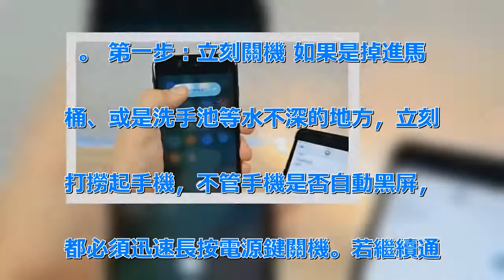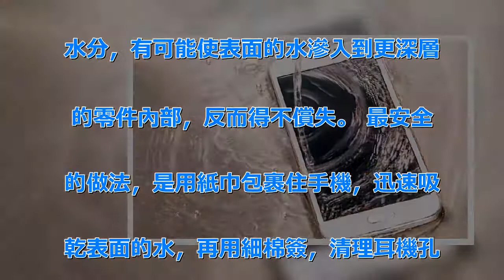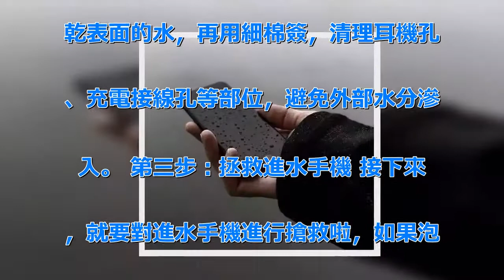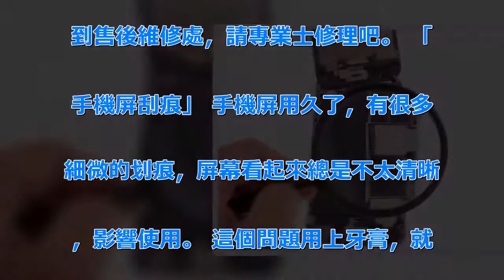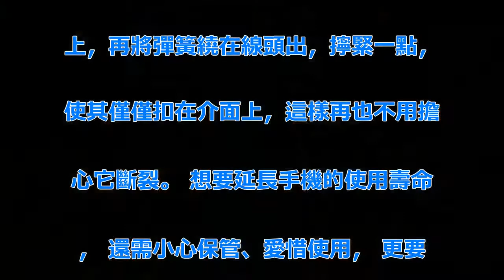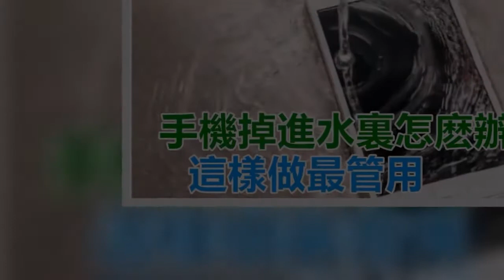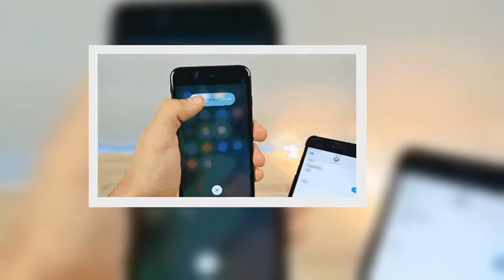手機掉進水裡怎麼辦？千萬別用吹風機！這樣做最管用，只要2分鐘就能開機！ | 新闻24小时